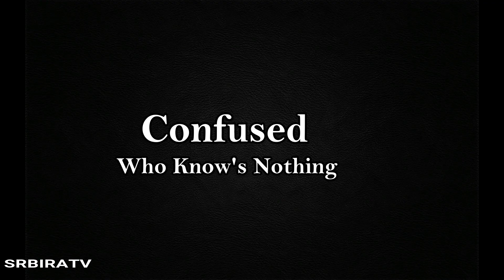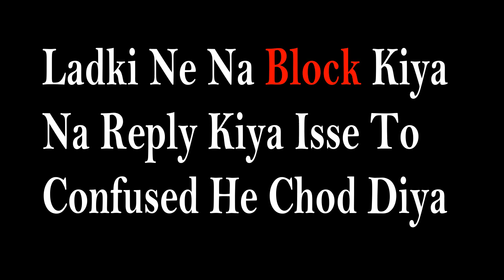SRBIRATV | compilation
Watch online messaging in reality along with Indian Girlfriend Expectations VS Reality| together.